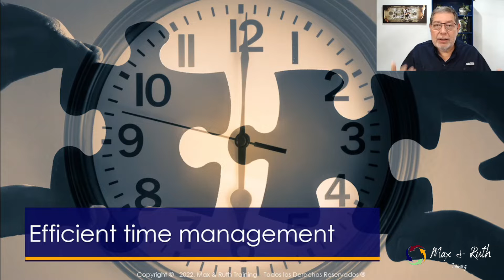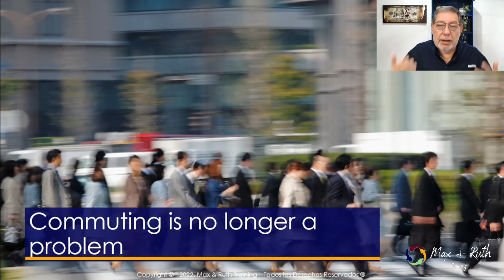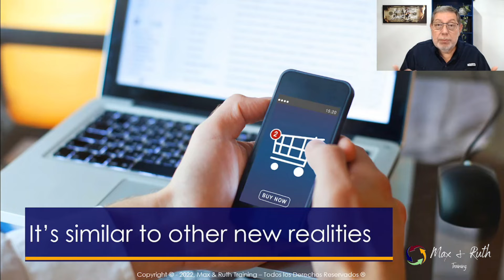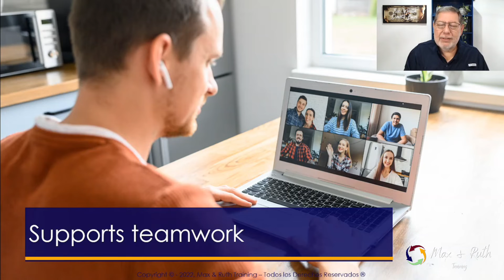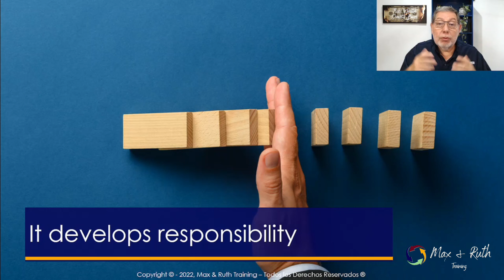5 Advantages Of eLearning We've Discovered After 2 Years Of Pandemic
In this video, we share with you 5 advantages of e-learning that we've discovered after 2 years of pandemic while delivering online courses, workshops, and conferences. In addition, we have a surprise for you at the end of the video.

If you are moving from face-to-face traditional courses to online courses, you need our Online Course Checklist with which you'll be able to identify the most important aspects you must consider before publishing your online course.